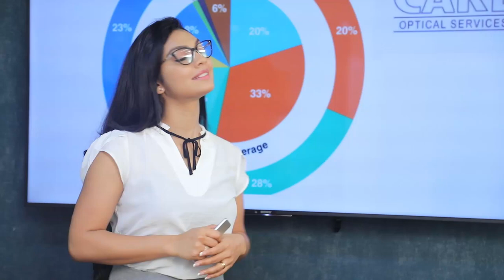අසාර්ථක වුන මෛත්‍රීගේ උපදෙස් අපිට වැඩක් නෑ | Breaking.lk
අසාර්ථක වුන මෛත්‍රීගේ උපදෙස් අපිට වැඩක් නෑ